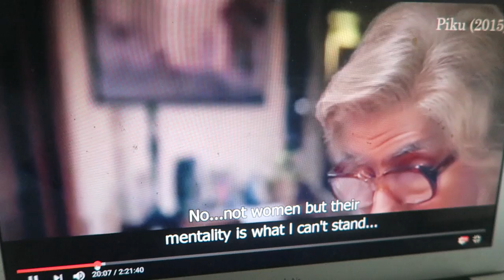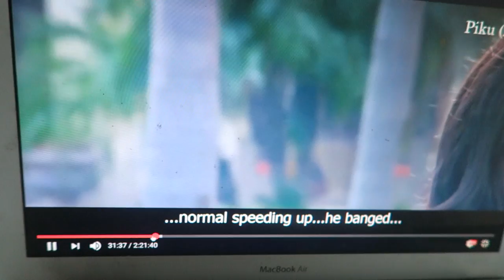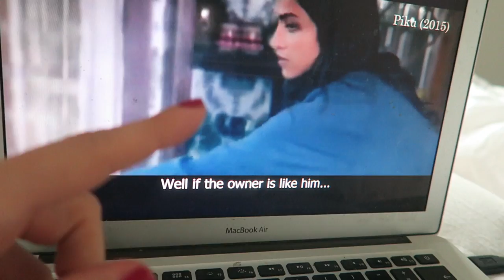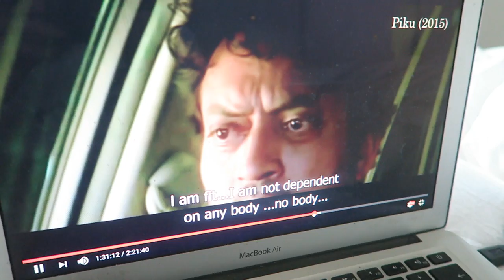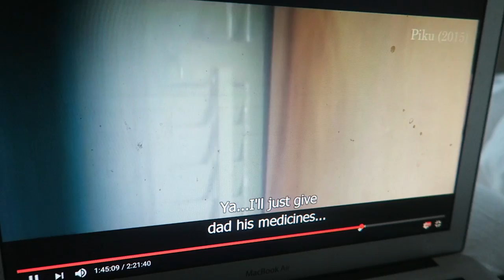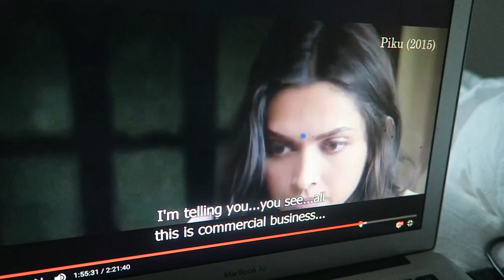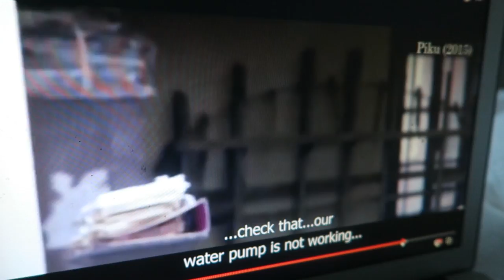WATCHING PIKU | BACK TO INDIA 2017 | TRAVEL VLOG IV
I'm watching the Bollywood movie Piku to learn more about India before I head back to India in 2017. Piku was recommended to me by my viewers but will I like it...
If you're on a roll here's a Road back to India episode where I watch Lage raho munna bhai

- 3 Idiots (no video about this one)
- Dilwale Dulhania Le Jayenge (no video about this one)